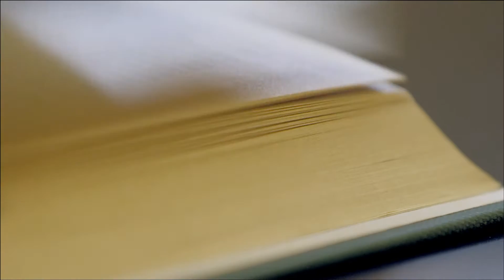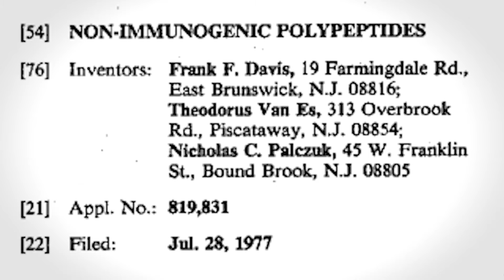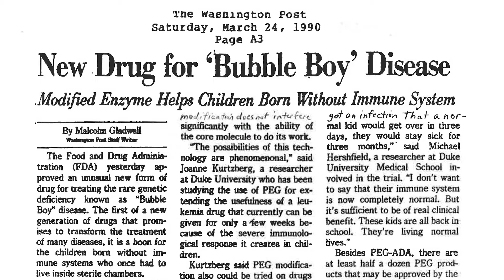2013 Alumnus of the Year Frank Davis, Ph.D. '55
Frank Davis, who earned a Ph.D. in 1955 in biochemistry from the University of California, Berkeley, was selected as Alumnus of the Year and honored by the Cal Alumni Association (CAA) at Charter Gala 2013 at The Palace Hotel in San Francisco.

Frank Davis's reputation as an innovator and pioneer in the field of biochemistry was well underway at Cal. As a graduate student at Cal he conducted novel research on ribonucleotides that was fundamental to the understanding of nucleotide metabolism. In 1956, he joined the faculty at Rutgers University, where developed a new method of drug delivery called PEGylation, which enabled safer and more effective medical treatments. In 1983, he founded ENZON, and today the company continues to save lives by developing new applications of Davis's invention. PEGylation is widely used by major pharmaceutical companies for the treatment of diseases including hepatitis C, anemia, and rheumatoid arthritis.

Courtesy of 4SP Films